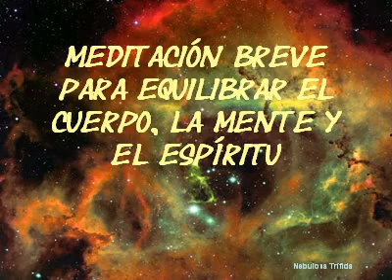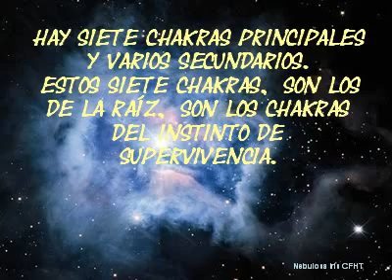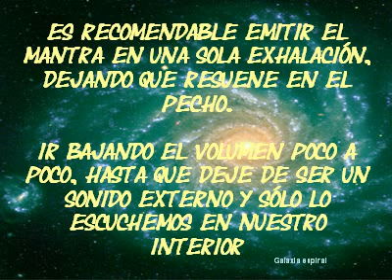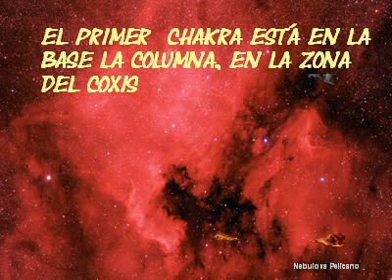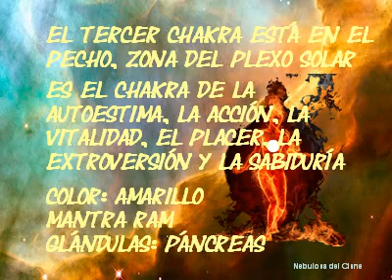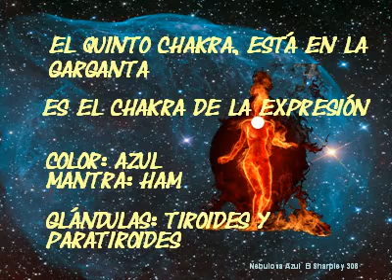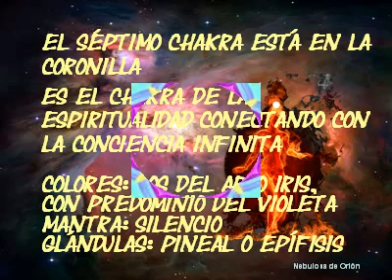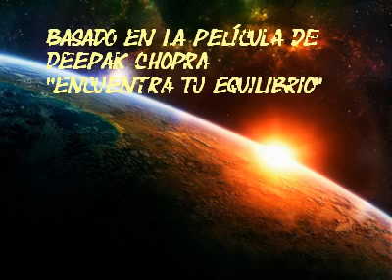Chakras y universo.avi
Meditación para equilibrar los chakras, basada en la película de Deepak Chopra "Encuentra tu equilibrio".  Introducción preliminar sobre los conceptos básicos que se manejan. Ilustrada con imágenes del universo: Galaxias y Nebulosas.
La música  que acompaña estas imágenes es "Theta Meditation System" de Jeffrey Thompson, basada en las frecuencias de solfeggio, su objetivo es estimular la actividad cerebral. Para una mayor efectividad usa auriculares. Si te resulta molesta, desconecta el sonido. Sonido e imágenes prestados.
Montaje: Montsemir, mayo 2010